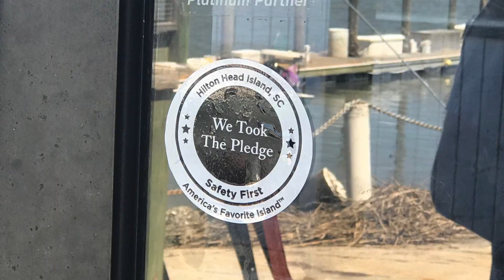The Path Forward - Readiness Plan